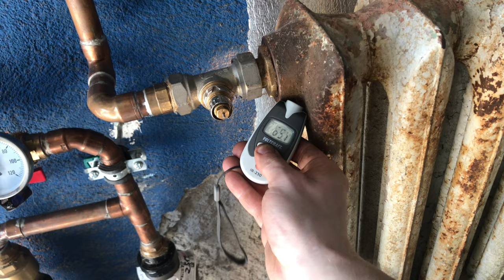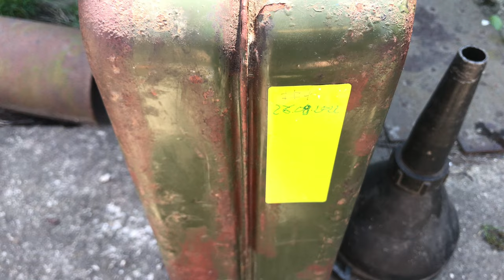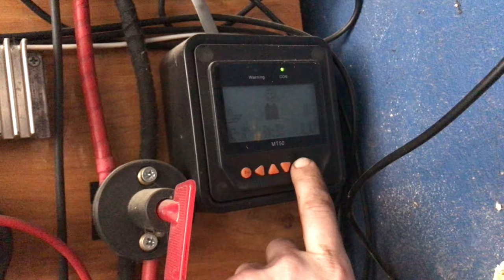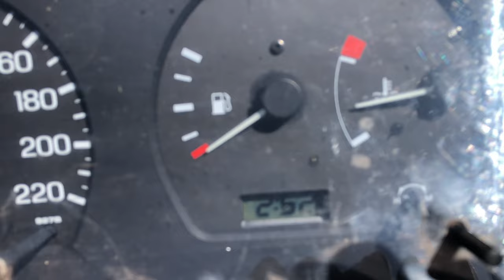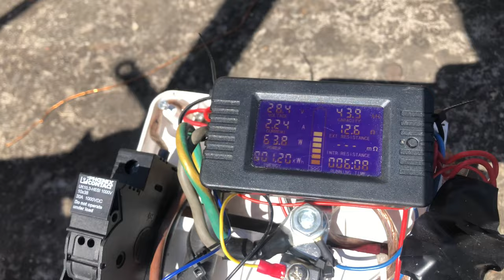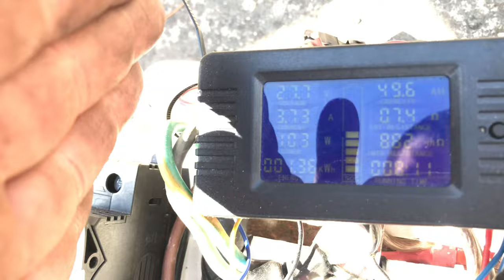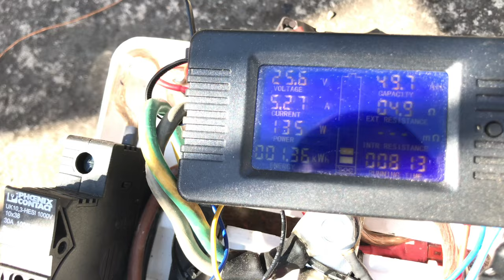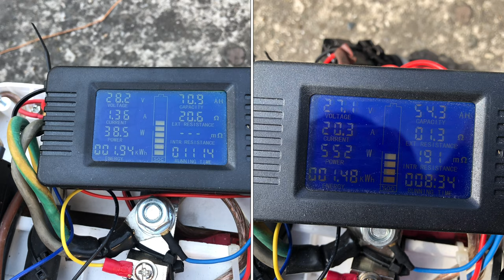Agregat V2, kogenerator - Praca kogeneratora oraz agregatu cześć 2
Woltomierz, watomierz z boczniakiem ⏱️🔋
Indukcyjny TACH obr/min licznik motogodzin 🧮🔄
UNI-T120 miernik kieszonkowy 🔬👖

Część 1
Minęło grubo 5 miesięcy od ostatniego rozruchu silnika w agregacie V2. Mimo mniejszych problemów z rozruchem silnik mnie nie zawiódł i pracował kulturalnie po otrzymaniu odpowiedniej dawki benzyny.
Pierwsza faza nagrzewania się układu przebiegała zgodnie z założeniami, choć małe wycieki glikolu były pod uwagę.
Alternator zachowywał się zgodnie z założeniami tzn. nie podbijał wyżej napięcie niż trzeba, przez co współpraca PV - agregat wygląda na stabilną i nie zapowiada się jakaś „walka o waty”
Już wyszło kilka wskazówek co trzeba poprawić w funkcjonowaniu i konstrukcji by kolejny test był bardziej „przyjemny” i łatwiej do zorganizowania.

Część 2
Test leciał bez większych incydentów, niestety wycieki z wymiennika płytowego będą do uszczelnienia. W końcu wiem od czego jest uzasadnia wydajność alternatora, jeżeli temperatura alternatora jest zbyt wielka - za mały przepływ powietrza to nie ma odpowiedniej produkcji. Typowy wynik to 20A co było mi dane za obserwować. W przypadku montażu drugiego alternatora będzie miał większe obroty z racji większego koła napędzającego i będę miał porównanie wydajności.
Dużo jest małych rzeczy do poprawy ale brak jakiś rażących niedociągnięć. Praca silnika jest ok ale po kilku następnych testach przyjdzie czas na kontrole luzu zaworowego.

Agregat prądotwórczy V2 jest wyposażony w silnik 1.4 16V 75KM (chwilowo tylko benzyna - raczej dla większej niezawodności będzie bez LPG) Przekładnia zostanie zmodyfikowana by mogła działać z jedną półosią jako WOM ( mechanizm różnicowy będzie „modyfikowany” jak wyciągnę silnik)
W miejsce pompy wspomagania będzie zamocowany alternator 1500W może uda się też zamontować kolejne 1500W na koło co miała być klimatyzacja, więc wyjdzie 3000W potencjału.

Timeline:
0:00 - 1:29 Pomiar temperatur na instalacji i agregacie
1:30 - 2:32 Układ zasilania paliwem
2:33 - 3:57 Dziwne falowanie obrotów silnika
3:58 - 4:39 Sprawdzenie skrzyni biegów
4:40 - 6:30 Kontrola alternatora i instalacji
6:31 - 9:15 Falowanie obrotów ustało
9:16 - 12:44 Przegląd pracy w czasie testu
12:45 - 16:42 Dołożenie 1000W obciążenia
16:43 - 18:55 Wnioski i podsumowanie